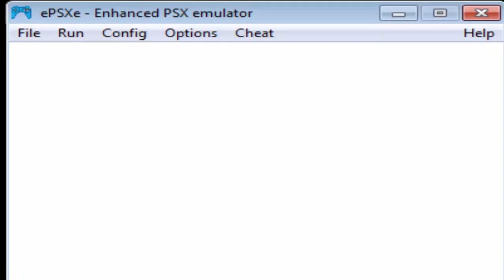TEKKEN 3 GAMEPLAY ON PC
THIS IS A GAMEPLAY OF THE FAMOUS GAME TEKKEN 3